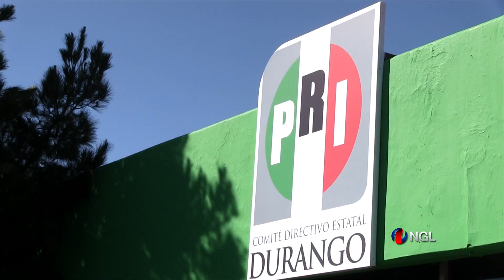Quien se registre como precandidato será investigado: PRI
Al momento que un aspirante a candidato se registrarte como precandidato firmara una autorización para ser sometidos a una investigación patrimonial, fiscal y penal, manifestó el presidente del Comité Directivo Estatal (CDE) del PRI, diputado local Manuel Herrera Ruiz, cumpliendo con la exigencia del líder nacional Manlio Fabio Beltrones Rivera de evitar la postulación de candidatos delincuentes.